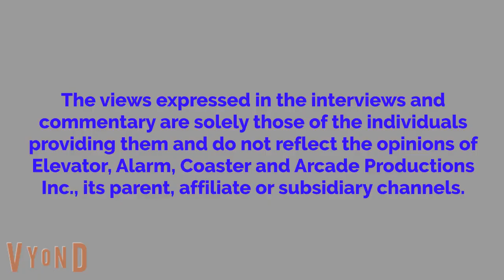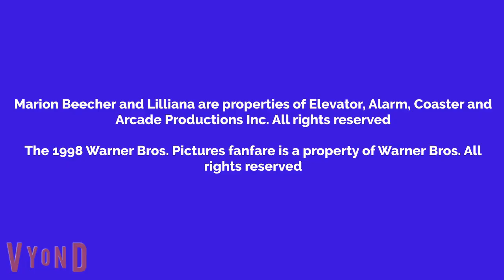Marion Watches Batman And Robin And Gets Grounded